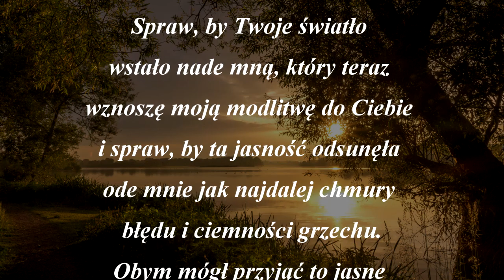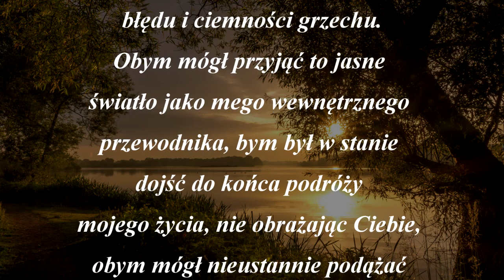Krótka modlitwa poranna do Pana Jezusa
Zapraszam do wysłuchania modlitwy do Pana Jezusa. Pomódlmy się tą modlitwą o poranku, prosząc Jezusa o dobry dzień.

Panie Jezu, Ty, który jesteś
prawdziwym Słońcem świata,
Słońcem, które zawsze wschodzi
i nigdy nie zachodzi, Ty,
który Twymi życiodajnymi
promieniami stwarzasz, żywisz
i rozweselasz wszystko
na niebie i ziemi.

Spraw, by Twoje światło
wstało nade mną, który teraz
wznoszę moją modlitwę do Ciebie
i spraw, by ta jasność odsunęła
ode mnie jak najdalej chmury
błędu i ciemności grzechu.

Obym mógł przyjąć to jasne
światło jako mego wewnętrznego
przewodnika, bym był w stanie
dojść do końca podróży
mojego życia, nie obrażając Ciebie,
obym mógł nieustannie podążać
w blasku dnia, czysty i promienny,
wolny od uczynków ciemności.
Amen.